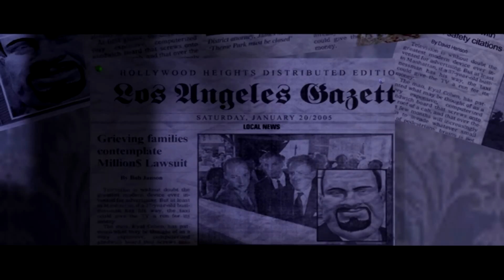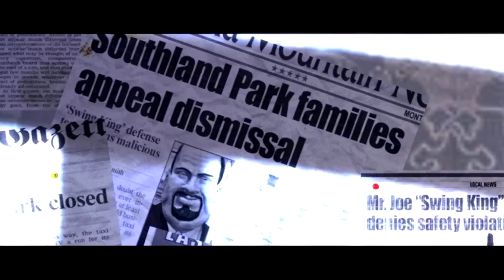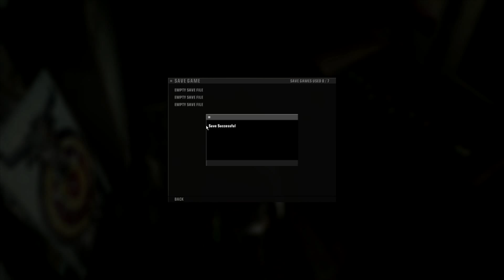LETS PLAY- My all time great games! First up-Hitman blood money.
Hi guys
I want to go back and play my favourite games of all time we are starting with hitman blood money.This game is amazing i hope you enjoy the video and please tell me your favourite games of all time.

hitman blood money info

Hitman: Blood Money is a stealth video game developed by Danish developer IO Interactive and published by Eidos Interactive.
It is the fourth installment in the Hitman game series. It was released on 26 May 2006 in Europe, 30 May 2006 in North America, and 30 August 2007 in Japan.
The renewed (HD) version was released on 29 January 2013 in North America, 31 January 2013 in Australia, and 1 February 2013 in Europe.

The story follows the life of professional hitman, Agent 47, as narrated in cutscenes by a former Director of the FBI to a journalist
who is interviewing him. The wheelchair-bound ex-director recounts how his agency tracked 47 over a two-year period.
The game also marks 47's arrival to the United States. The game was a commercial success, selling more than 2.1 million copies.
It is the last game in the series to feature composer Jesper Kyd. The sequel, Hitman: Absolution, was released on 20 November 2012 for Microsoft
Windows, PlayStation 3, and Xbox 360. It was then released in Japan on 24 January 2013.

The game begins with a flashback at an abandoned Baltimore, Maryland amusement park,
where many people were killed in an accident caused by negligent maintenance of a Ferris Wheel.
The father of one of the victims calls the Agency and orders a hit on the park owner, Joseph Clarence, who was cleared of all charges.
Agent 47 carries out the hit; following that assignment, he receives a string of contracts from American clients eager to hire the legendary Hitman.

the bulk of the game takes place as flashback sequences that occur concordant to the present day (2006),
in which a journalist and the former FBI Director, "Jack" Alexander Leland Cayne, discuss 47 's hits over the past couple of years (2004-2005)
and his involvement in them. The reporter, Rick Henderson, arranged to interview Cayne concerning a recent attack on the White House.
It quickly becomes clear that Cayne 's real intent is to discuss 47. Cayne lies about many details, such as stating that 47 stole cloning data
from Ort-Meyer to sell to the highest bidder. As the story progresses, it is implied that the Agency 's employees are being systematically
eliminated by two Albino clones, Mark Purayah II and Mark Parchezzi III dispatched by a western counterpart to the Agency called "The Franchise".
the situation degrades to the point where 47 's handler, Diana Burnwood, informs him that they are the only ones left. An attempt is even made on 47 's
life in Paris, almost killing him (prompting the events of Hitman: Contracts). In 2004, at Mardi Gras in New Orleans, Louisiana, 47 is able to kill
Mark Purayah II and two other Franchise assassins.